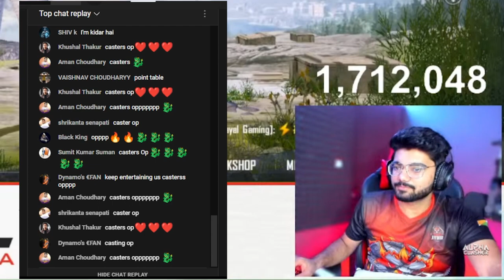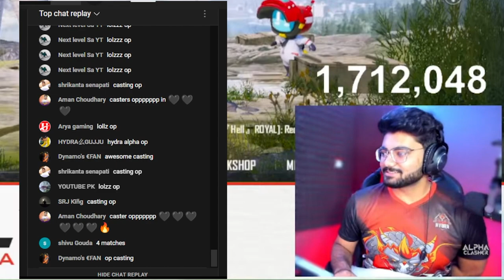THIS IS WHAT A CASTER IS HUNGRY FOR 😢 THNKS TO @Alpha Clasher FOR THIS OPPORTUNITY, SUPPORT & LOVE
Thanks to all Hydra Fans for their love and support!